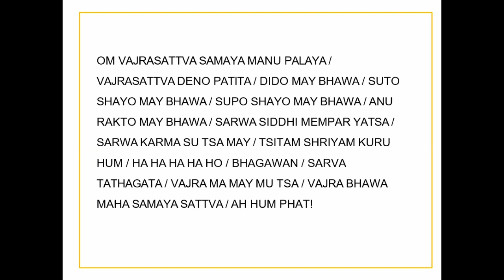Evening Express Meditation: Purification